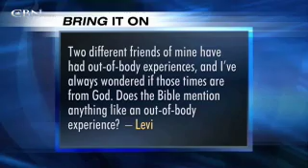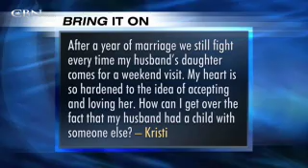Bring It On: Out of Body Experiences - CBN.com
Does the Bible mention any "out of body" experiences? How can I love my step-daughter? .. The Christian Broadcasting Network CBN